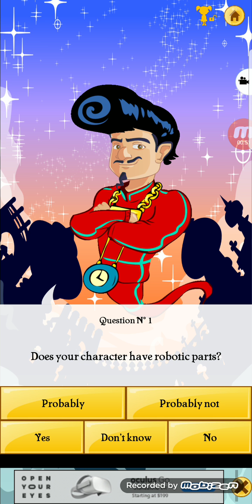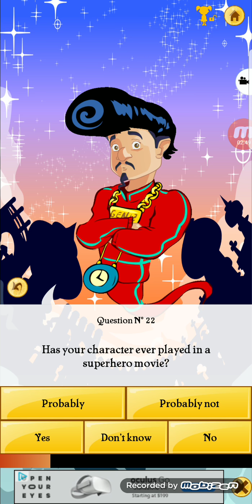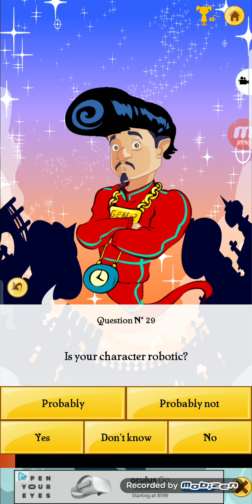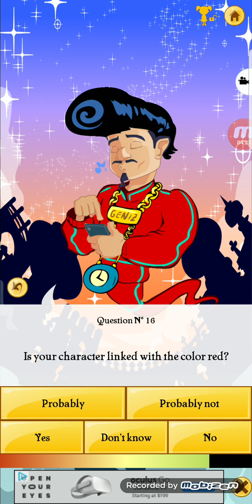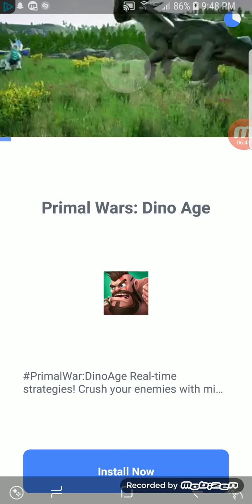Akinator ep 1